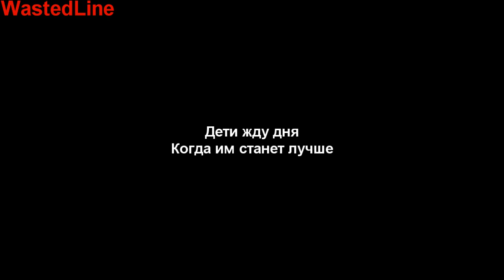Gary Jules - Mad World (RUS)